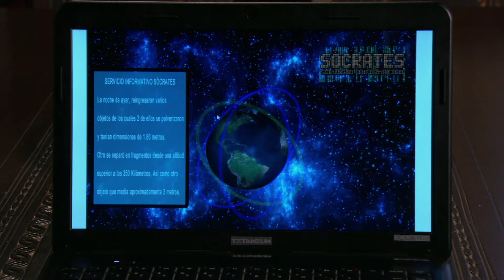Edwina y Lucita, dispuestas a ir en busca de Simón | La Vecina 2/2 | C-158 | tlnovelas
Mientras Sara y su familia sufren por creer a Simón muerto, Edwina se aferra a la idea de que Simón está vivo y es Lucita la única que cree en ella y la motiva a viajar para poder dar con él.

Sara termina un largo noviazgo con Cheo y es despedida del hotel en el que trabajaba. Por lo tanto, decide irse unos días a San Gaspar, donde conoce a Antonio, con quien pasará un fin de semana inesperado y la atracción entre ambos será una consecuencia inevitable.